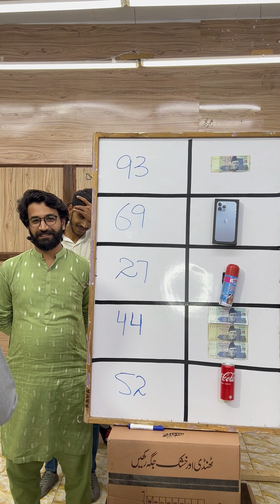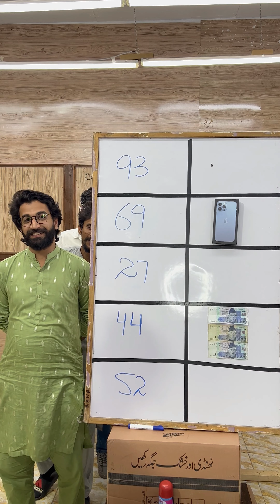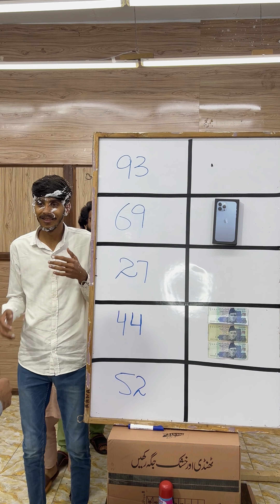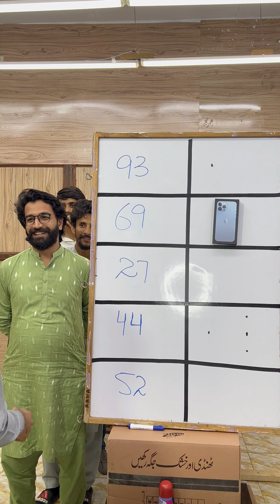Flip the bottle and win Iphone13 ProMax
IPhone 13 Pro Max
Flip the bottle